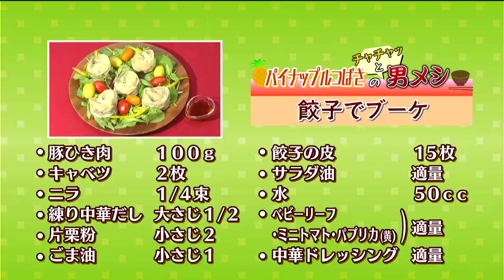チャチャッと男メシ「餃子でブーケ」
▼レシピ詳細はこちら▼

「パイナップルつばさのチャチャっと男メシ！」このコーナーは、だれでも簡単に出来る一品を紹介するコーナーです。